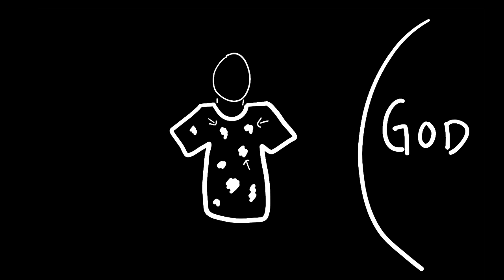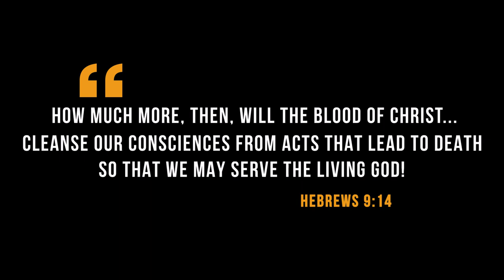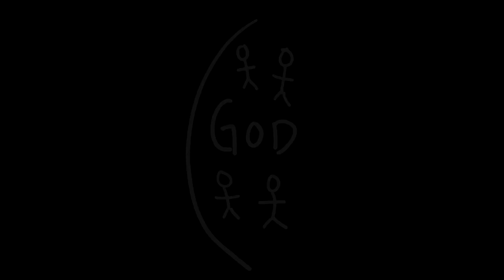Cleansing - Good News Project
You can check out more videos here on our YouTube channel, or get more connected by checking out our

BG Music
"The Elevator"

Sound FX
"Record Scratch:
by SoundJay